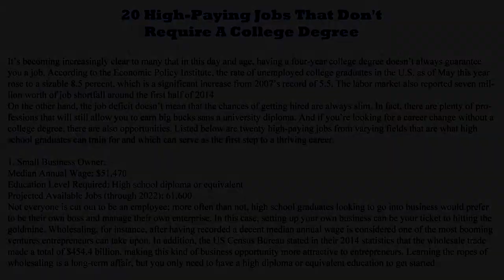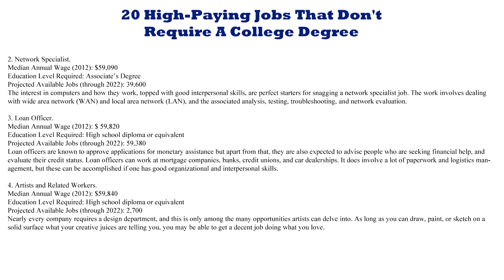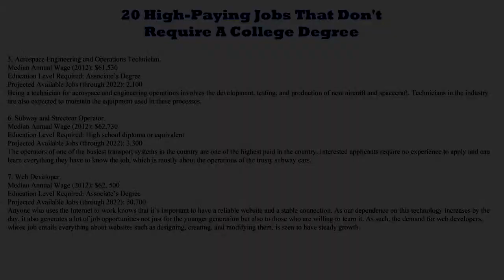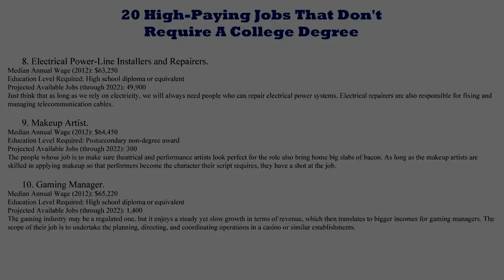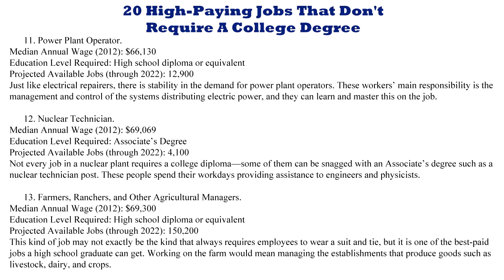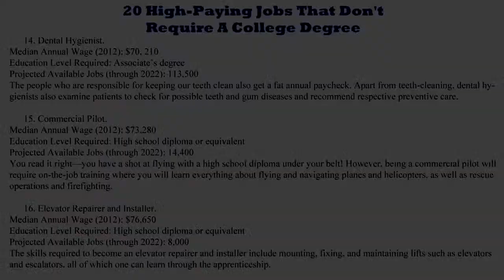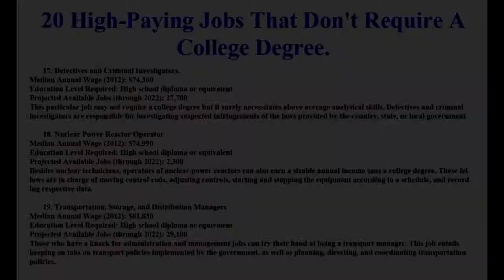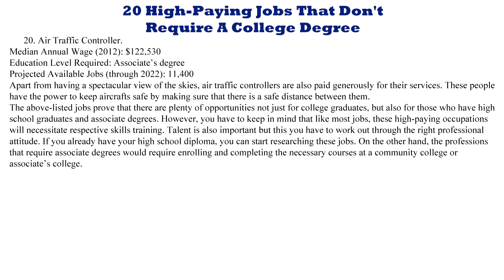20 High Paying Jobs That Don't Require A College Degree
20 High Paying Jobs That Don't Require A College Degree